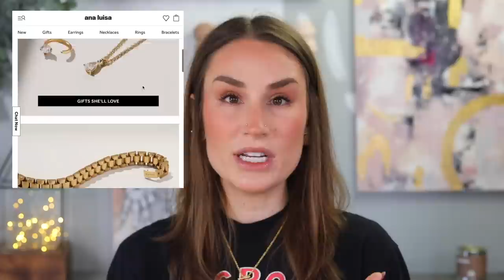JANUARY FAVORITES ❤️ TO: ME, FROM: ME EDITION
I know you’ll LOVE them!

Items mentioned:

CHEER Season 2
The Great Pottery Throwdown

FASHION HAUL:

Farm Rio Rauti Maxi Dress
Carolina K Kaftan
Reformation Cardigan
Ulla Johnson Frida Tunic

Other Discount Links:

$30 off at Italic (code KACKIE30)